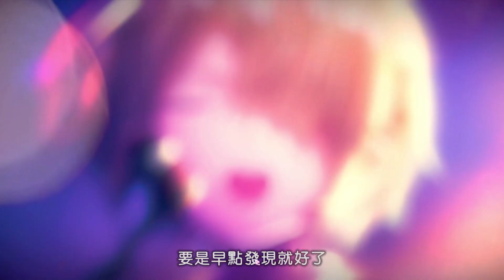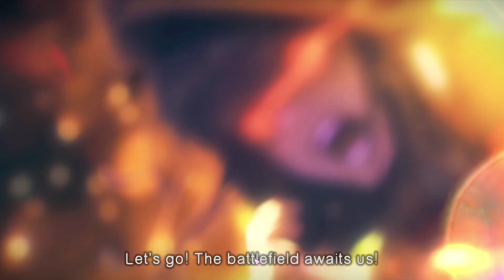HeavenBurnsRed 2024 07 06 21 17 41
熾焰天穹》曾榮獲日本 Google Play 「2022 年度最佳遊戲」、 「使用者票選最受歡迎獎項 大獎」、「劇情部門 部門獎」等多項大獎。目前首曝 PV 已公開，背負最後希望的少女們的故事即將啟程。

　　為慶祝簡中服首曝，曾帶來《AIR》、《CLANNAD》、《Little Busters!》、《Angel Beats！》等諸多感動的麻枝準先生也發來「特別寄語」。緋色天際下、少女們悲喜交織的淒美物語，即將開啟